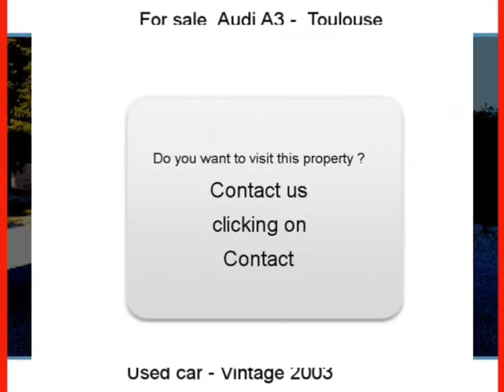Sale one Audi A3 Toulouse Haute-Garonne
For sale at  Toulouse  Used car Audi A3 of 167000 Km.
used motors Autoenvideo : Sale one Audi A3  Toulouse  Haute-Garonne